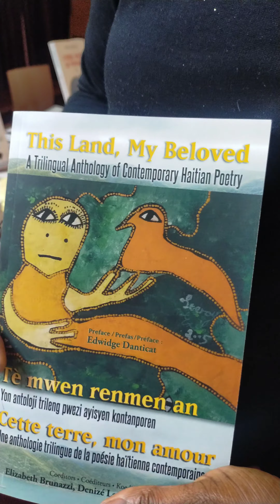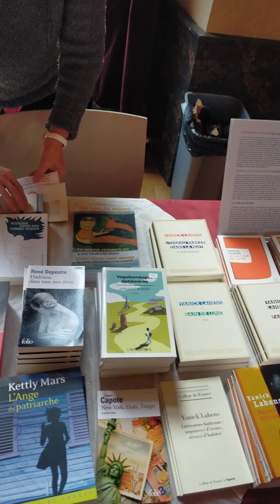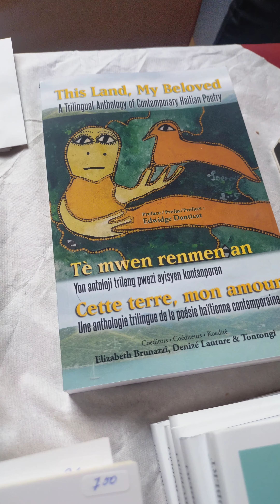Tè mwen renmen an : yon antoloji trileng nan dizyèm edisyon « Salon du Livre Haïtien »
Ayibobo bravo pou Tontongi ak Près Trileng ), pou Elizabeth BRUNAZZI e Denizé LAUTURE.

Mèsi anpil Haïti Futur pou akèy nou !

Mèsi anpil Karine BELIZAR pou tan ou pataje avè n ak bèl penti ou te pote tou 🙏🏿

Antoloji trileng :
🇭🇹 Tè mwen renmen an
🇺🇲 This land, my beloved
🇲🇫 Cette terre, mon amour